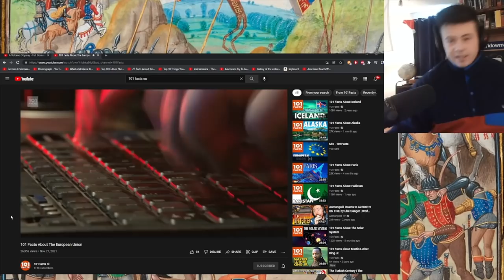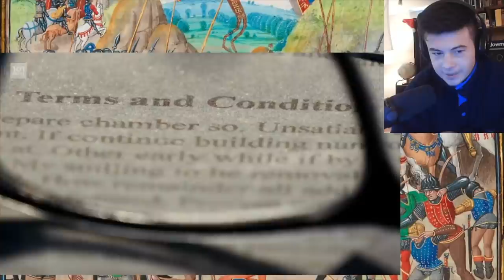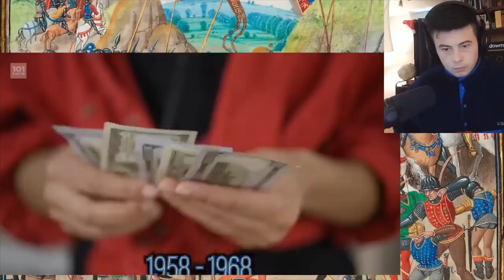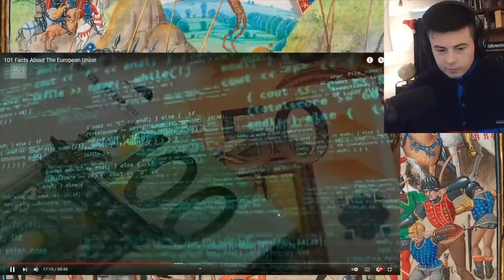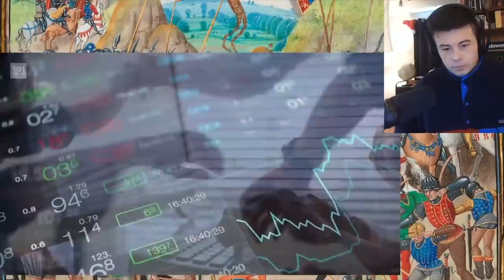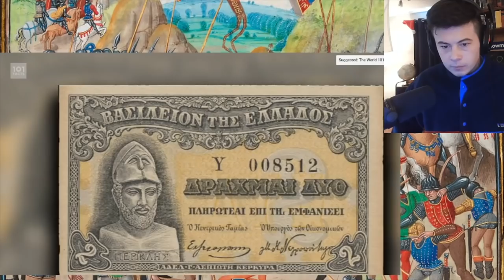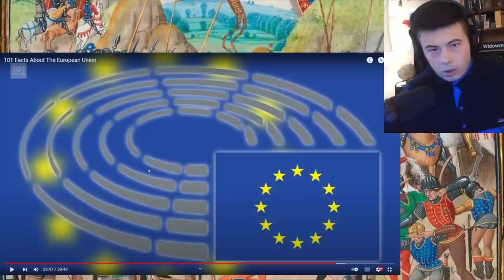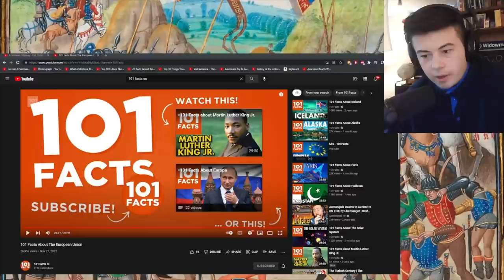American Reacts 101 Facts About The European Union